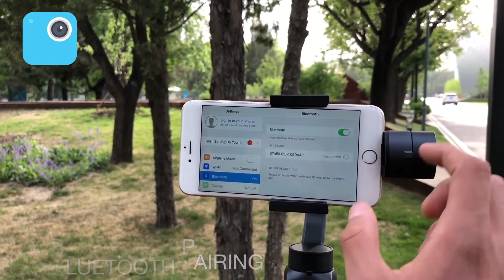Handheld Gimbal Tray Stabilizer Selfie Stick for Smartphone Gopro 3/4/5/6 Festival Gift RM10142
Description

Shipping & Payment

Warranty

Q&A

Wholesale Inquiry

Why Shop On Rcmoment?
It is a cost-effective choice for those who enjoy taking videos with their smartphone. The stabilizer whose pitch axis adjustable from 0 to 325 degree and roll axis adjustable from 0 to 160 degree, allows you to change the horizontal mode into the vertical mode quickly by pressing a button. Made of solid compound material, the gimbal can handle up to 200g payload, which means that it supports nearly 98 percent phones on the market. Moreover, the sliding arm makes it convenient to balance the phone so you can start filming immediately. It's very suitable for travelling, sports, party or other similar scenarios.
Notice: the phone in the picture is not included.

Feature:
Stabilizer for mobile phones, with pitch axis adjustable from 0 to 325 degree and roll axis adjustable from 0 to 160 degree
Seamlessly switches between the vertical mode and horizontal mode for panorama / time-lapse etc.
Supports 75-200g payload, 98 percent smartphones ( 6 inches or less ) on the market.
Connecting to your smartphone through BT, it can bring you ultimate smooth shooting experience.
Revolutionary material makes the gimbal smaller and lighter. Ergonomic design handle with easy-to-use operation panel.
Built-in 4400mAh high-power rechargeable battery, supporting 12 hours' continuous runtime, easily charged by USB charger.

Specifications:
Item name: Handheld Gimbal
Main material: Plastic
Pitch angle range: 0°~325°
Roll angle range: 0°~160°
Pan angle range: 0°~330°
Working voltage: DC 3.4V~4.2V
Working current: 3000mA (4.2A)
Output voltage: 5V
Output current: 1A
Operation time: 12h
Charging time: 3-4h
Battery (built-in): 4400 lithium battery
Compatible system: iOS, Android